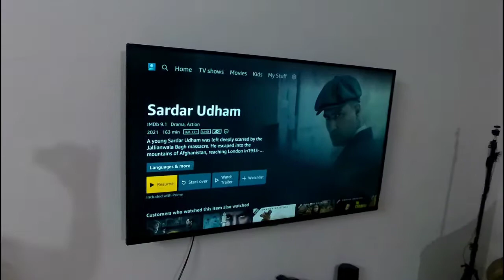Today I Prepared My Favourite Chinese Recipe Chilli Chicken and Noodles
This is Priyanka's urban life, a  daily vlog in bengali. It tries to depict the urban lifestyle of a bengali housewife. Today i prepared chilli chicken and noodles and enjoyed with family.